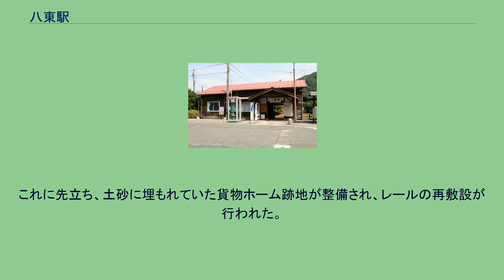八東駅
八東駅（はっとうえき）は、鳥取県八頭郡八頭町才代字中ソガメにある、若桜鉄道若桜線の駅。
相対式ホーム2面2線を有し、列車交換が可能な地上駅。
ホームから坂を下った所に木造の駅舎がある。
駅舎がある線路南側ののりばが1番線ホーム、線路北側ののりばが2番線ホームとなっている。
1番線ホーム上には木造の待合所がある。
駅舎および1番線ホームと2番線ホームの行き来には構内踏切を通る必要がある。
2020（令和2年）年3月14日のダイヤ改正を機に列車交換設備を設置し、2面2線の相対式ホームとなった。
かつて駅舎の事務室部分は山岡電機の八東工場となっており、簡易委託駅として同社が乗車券の販売を受託していた。
2015年（平成27年）7月、山岡電機の撤退後空室となっていた事務室に喫茶店「ひとやすみ」がオープンした。
喫茶店の閉店後、2017年（平成29年）4月からは地域住民による乗車券の受託販売や駅舎の管理が行われており、事務室は管理人室として利用されている。
なお駅舎の東隣には男女別の水洗式便所が設置されている。
駅本屋および1番線プラットホームは1930年（昭和5年）の建築であり、2008年（平成20年）には国の登録有形文化財に登録された。
また、構内にはワフ35000形有蓋緩急車（ワフ35597）が2011年（平成23年）に搬入された。
これは若桜線SL遺産保存会が、宇都宮貨物ターミナル駅に放置されていた同車を、地域活性化のため購入したもの。
これに先立ち、土砂に埋もれていた貨物ホーム跡地が整備され、レールの再敷設が行われた。
1日の平均乗降人員は以下の通りである。